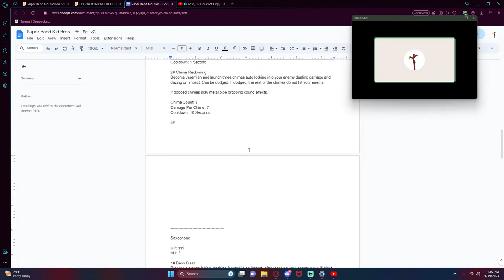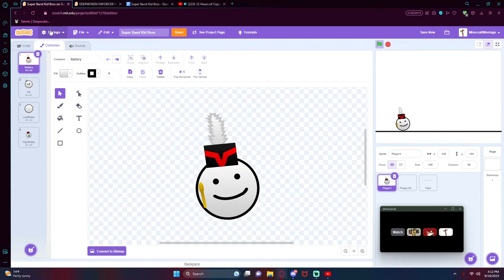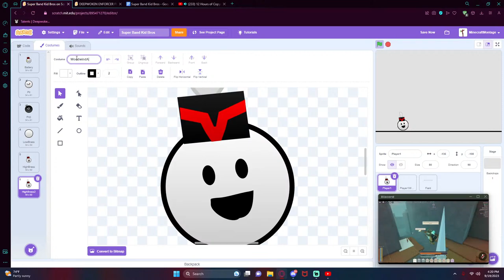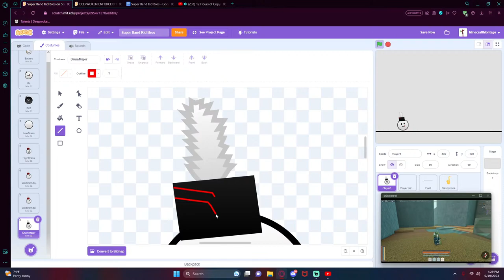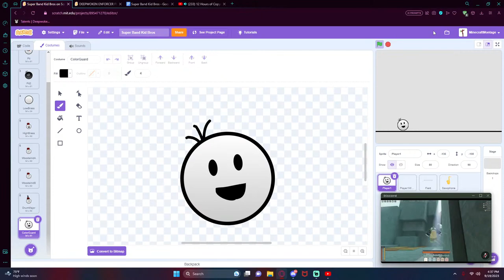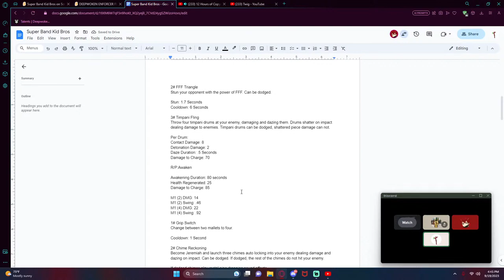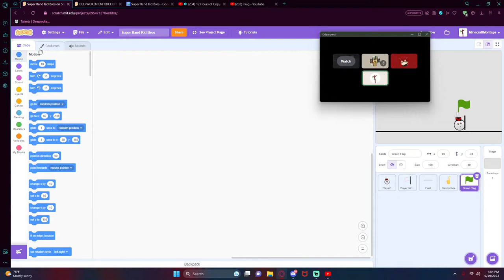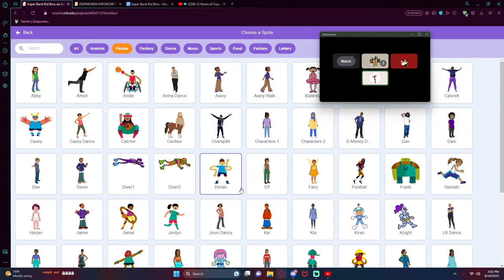MAKING A GAME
Scrach